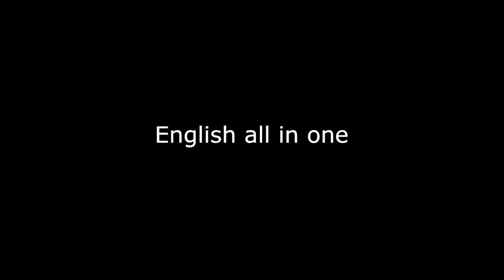ONUR HOCA YOUR ENGLISH TEACHER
ENGLISH LEARNING VIA ENJOYABLE WAYS